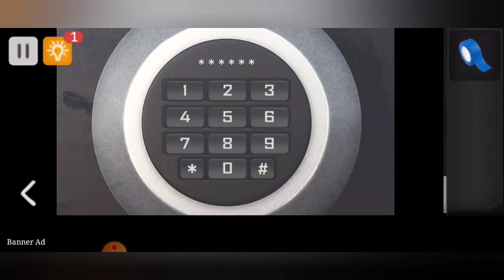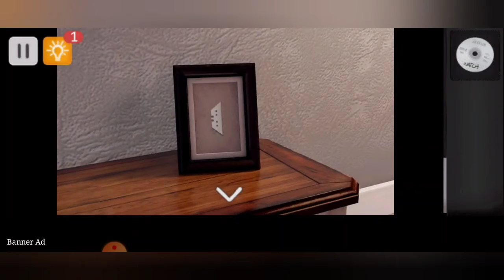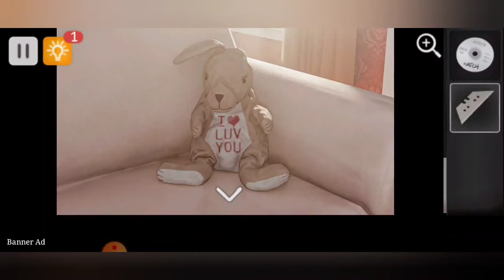Spotlight X: Chapter 1 "AWAKENING" || Gameplay